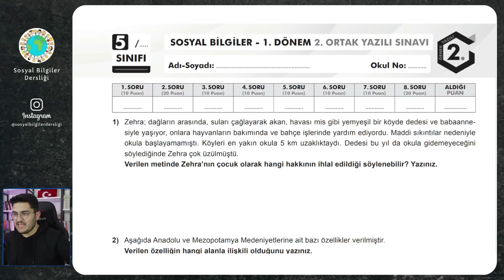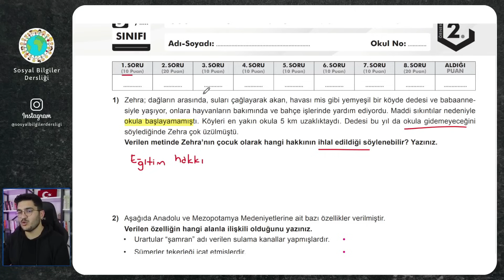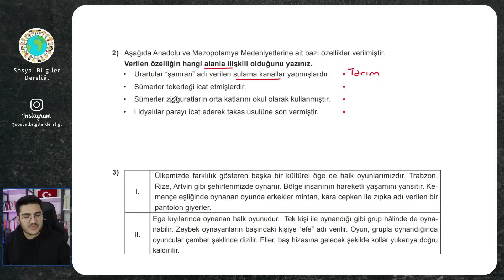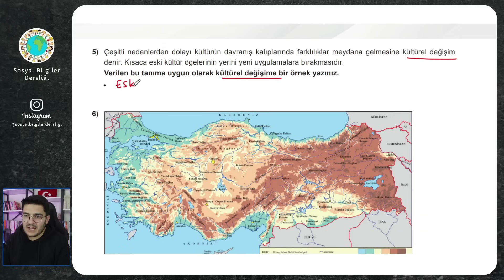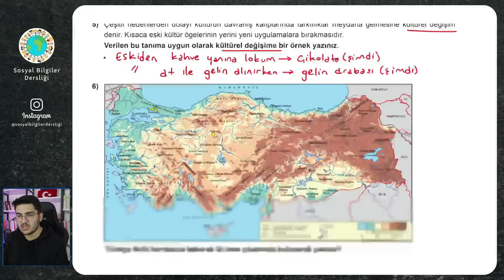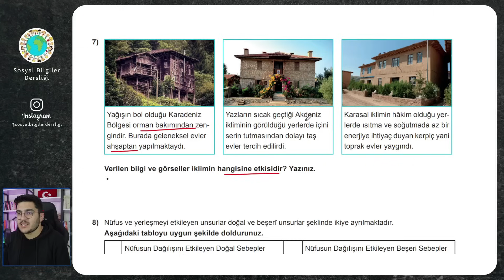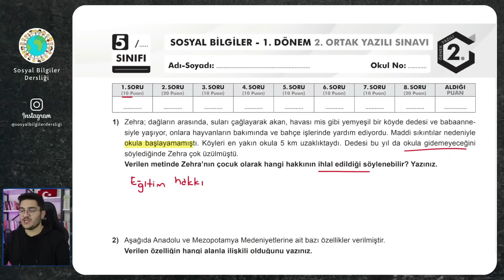5.Sınıf Sosyal Bilgiler 1.Dönem 2.Yazılı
Herkese merhaba. Ben Buğra Hoca. Bu dersimizde 5.sınıf Sosyal Bilgiler dersi 1.dönem 2.yazılıya hazırlık çalışması yapacağız.